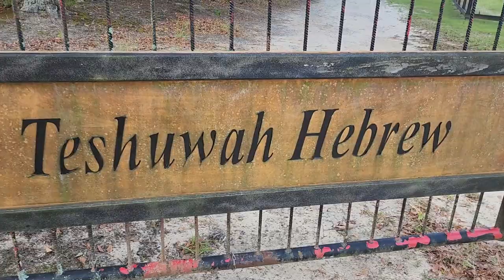Hebrew Israelites Feed Yourselves 6-18-23